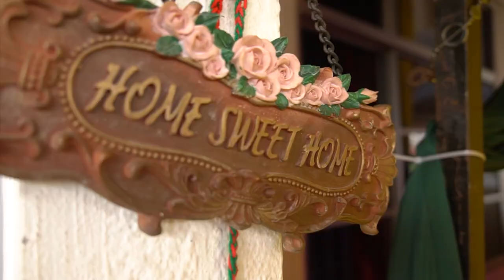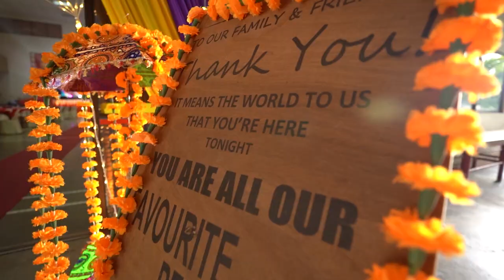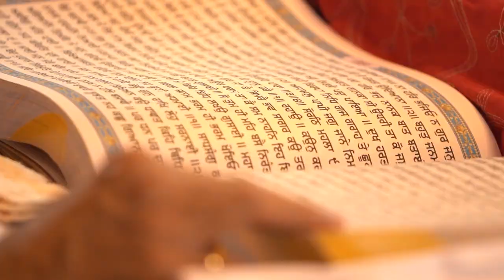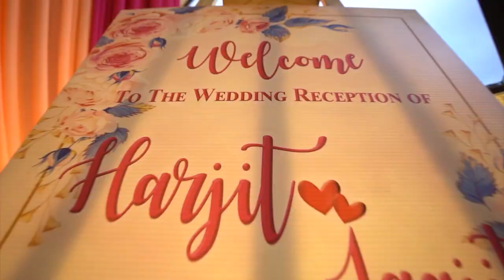Harjit Jagjit l The Wedding Film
Photography and Cinematography by Jalebi Studio